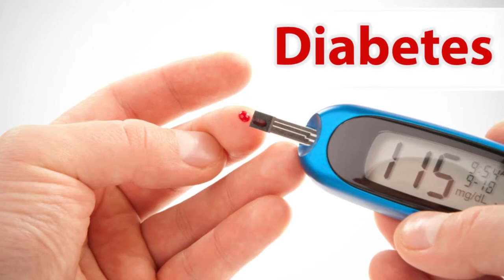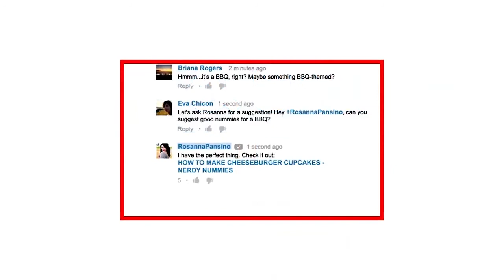100%Working |ఇలాచేస్తేషుగర్ వ్యాధిరమ్మన్నారాదు| Diabetes Home Remedies In Telugu | Divya Sanjeevini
100%Working  |ఇలాచేస్తేషుగర్ వ్యాధిరమ్మన్నారాదు| Diabetes Home Remedies In Telugu | Divya Sanjeevini

(ammubank-ravi)